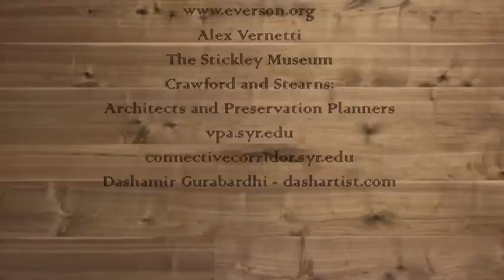Gustav Stickley House, Syracuse, NY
An American Look: Fashion, Decorative Arts & Gustav Stickley celebrates the new partnership between the Everson Museum of Art and the L. and J.G. Stickley Company to renovate and restore the Gustav Stickley House, located at 438 Columbus Avenue in Syracuse, as a historic home and museum operated by the Everson Museum.